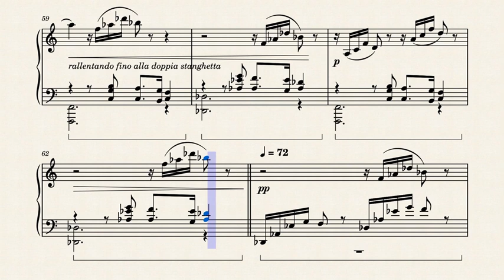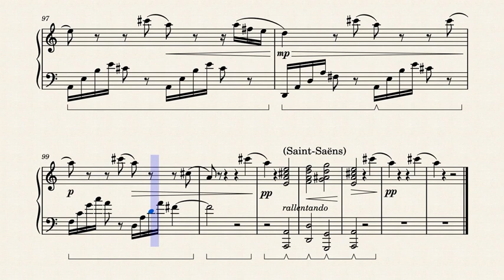improvviso Op. 68 n. 4 - Dovicchi, J. C.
The last of my opus 68 "Improvvisi", named "Voci della natura", this one recalls the spring time, and some noise of birds. Allusion to Saint-Saëns' Cukoo at the coda is an homage to the great french composer.